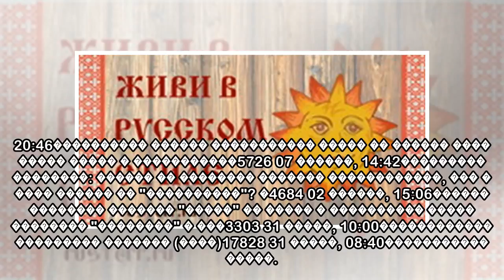пїЅпїЅпїЅпїЅпїЅпїЅ: пїЅпїЅпїЅпїЅпїЅ - пїЅпїЅпїЅпїЅ 21.04.2018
4849 �����, 17:57���� ������� ���-������ �����9129 22 ������, 14:42������ �������� ���������� ����� ������ �� ����� � �����������4166 13 ������, 22:20����� ���� ������� ������ ���� ������ �� ���� ����...